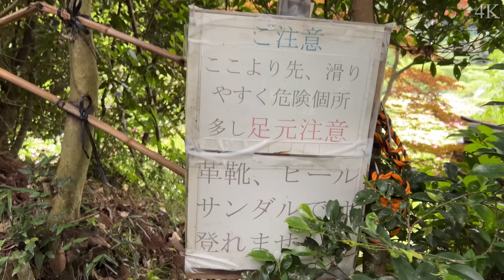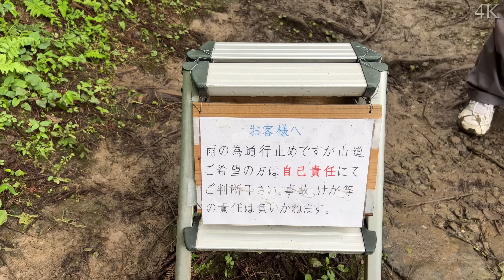■【服部農園あじさい屋敷】10000株・約300品種の絶景！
■【服部農園あじさい屋敷】10000株の絶景！

■SNS
・Twitte　　　　【趣味の園芸やっちゃんねる】

・Instagram　　　ohana_ohana_y   【趣味の園芸やっちゃんねる】

■いとこの園芸チャンネル

■培養土
・カインズホーム　きれいなお花を育てる培養土
（赤玉土を２～３割程度入れて使用）

・ハイポネックス　花と野菜の培養土
（とてもよく育ちます。赤玉土小粒を２～３割混ぜて使用）

・花ごころ　　　　花ちゃん培養土
（ペチュニアの育成実験で驚異の成長を見せてくれました。赤玉土小粒を2割程度混ぜて使用）

■液体肥料
・ハイポネックス　ハイポネックス原液　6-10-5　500倍～1000倍に薄めて使用（1週間に1回程度）
・住友化学園芸　　花工場  　　　　　　  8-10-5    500倍～1000倍に薄めて使用（1週間に一回程度）
・ハイポネックス　微粉ハイポネックス　6.5‐6‐19　500倍～1000倍に薄めて使用（１週間に一回程度）
↑今はこちらの肥料をメインに使
用しています。とにかく株ががっちり育ちます。ペチュニアとの相性が特に抜群・徒長知らず！

・ハイポネックス　プロミック　いろいろな植物用　　12-12-12（こちらがメインです）

■元肥
・ハイポネックス　マグァンプK　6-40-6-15（植え付けるときに培養土に混ぜ込みます。）

■薬剤
・住友化学園芸　ベニカXネクストスプレー他（病気＆害虫の対策）

『にゃんこのコーナー』

・赤い首輪　　ほんちゃん  (男子）
・青い首輪　　にせちゃん（男子）幸せをあぴかとう♪
・しろねこ　　しろちゃん（男子）